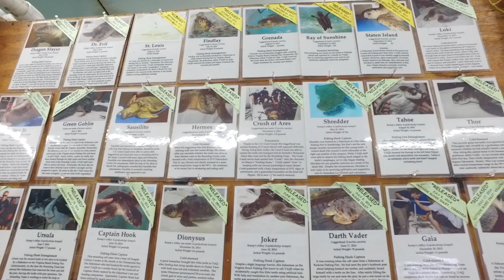Making an Impact: Virginia Aquarium & Marine Science Center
Dominion Energy recently provided a grant to the Virginia Aquarium and Marine Science Center to help fund their sea turtle rescue program and to increase awareness of their Pier Partner program.